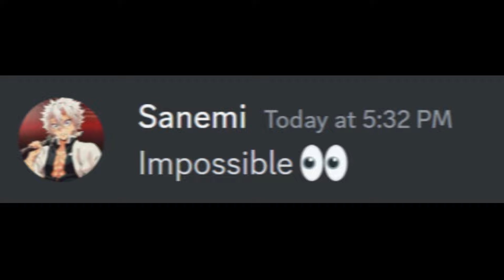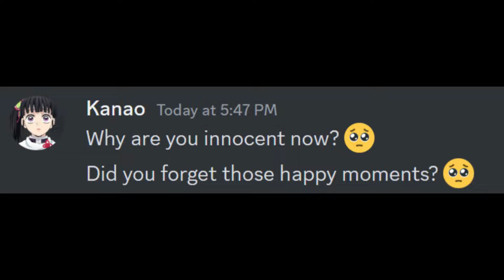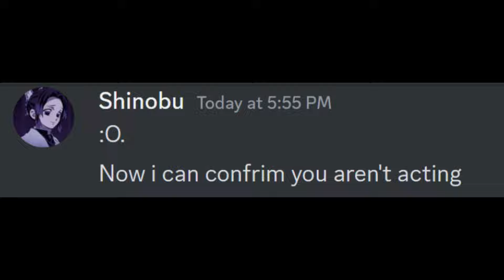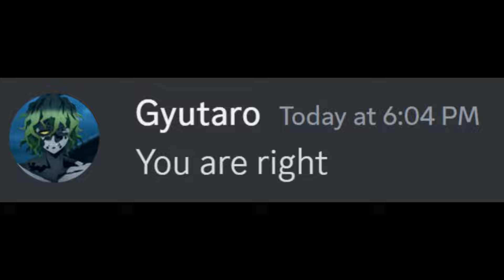If RPHM became innocent kid....